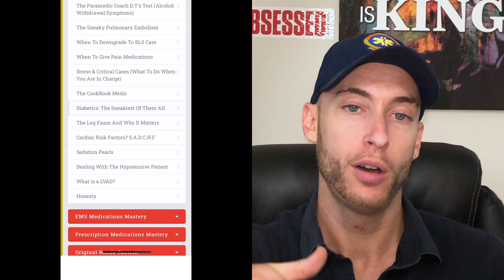EMT For Nursing Students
Pass School & NREMT On Easy Mode.
Is EMT a good job for pre-nursing, pre-PA, pre-med school students? Should you become an EMT in college?

All these questions and more are answered in one video, stay until the end to get all your questions answered!